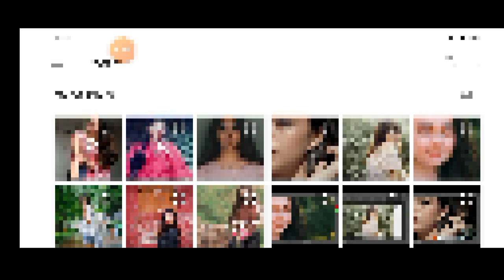How To Joint Picture Editing Remove Background in Snapseed cc #21